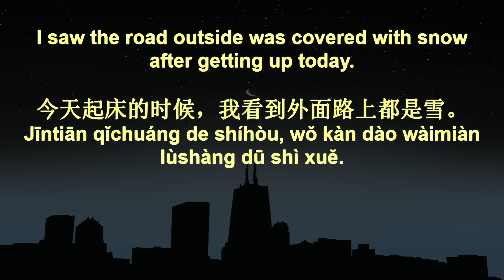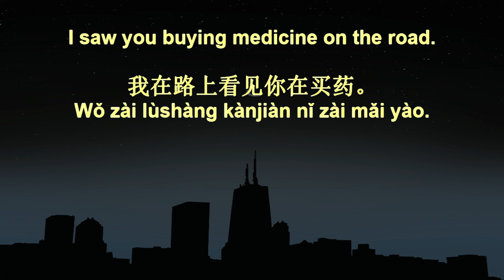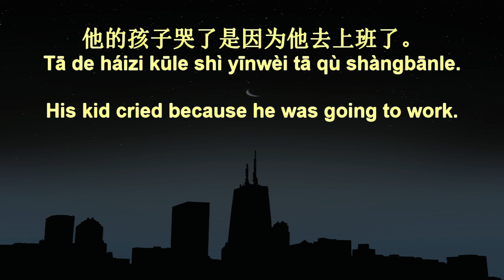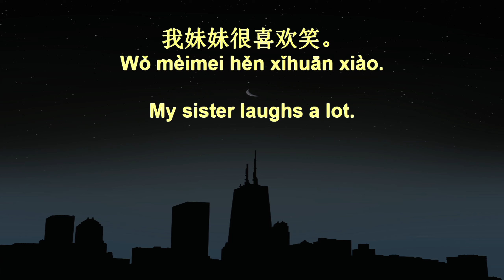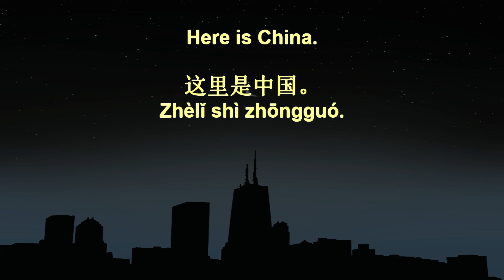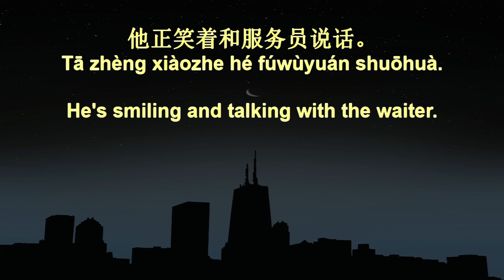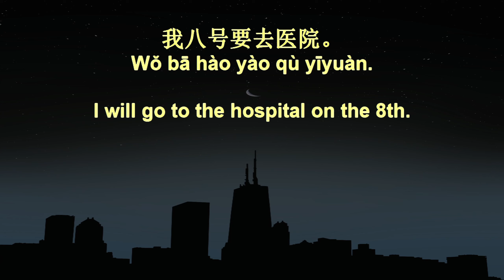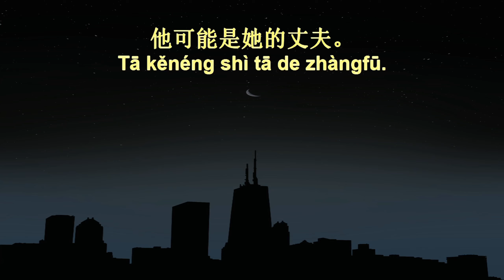7 Minute Chinese Speaking Practice 186